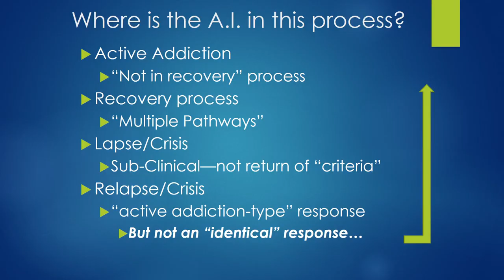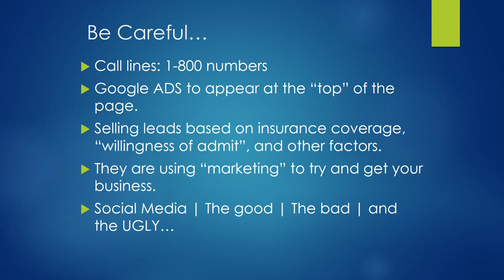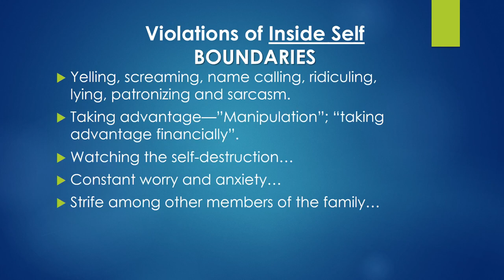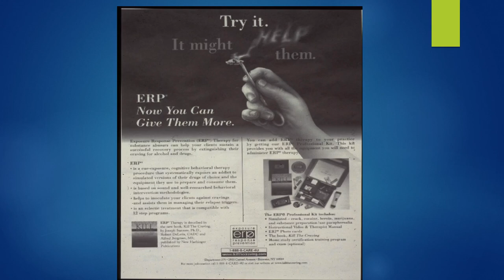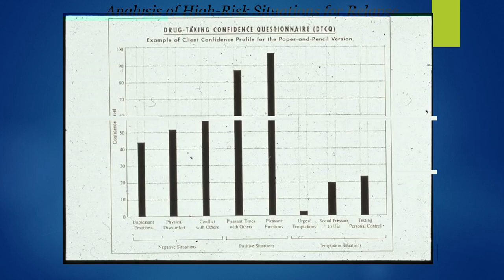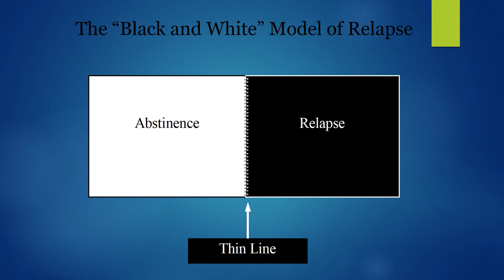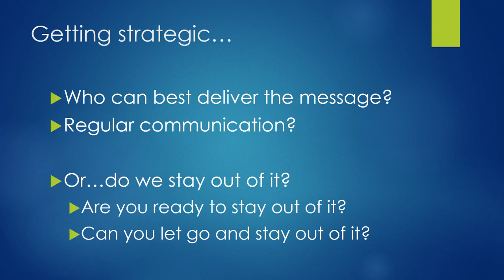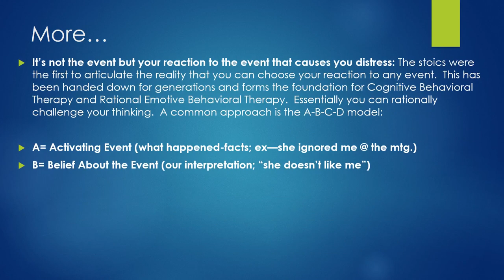The reality of letting go and letting God - Recovery Cartel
The reality of letting go and letting God... how to deal with worry and chronic anxiety.  We focus on developing coping skills and ways to work through anxiety without resorting to self-defeating behaviors.